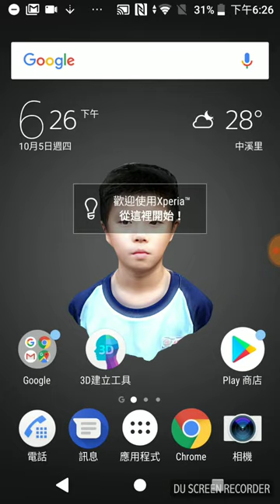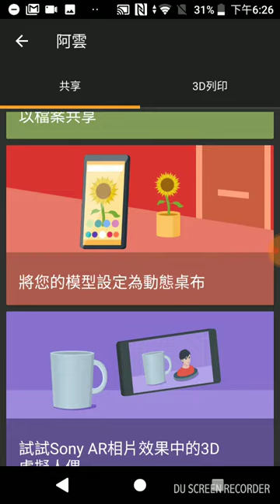Sony Xperia XZ1 - 3D即時掃描操作